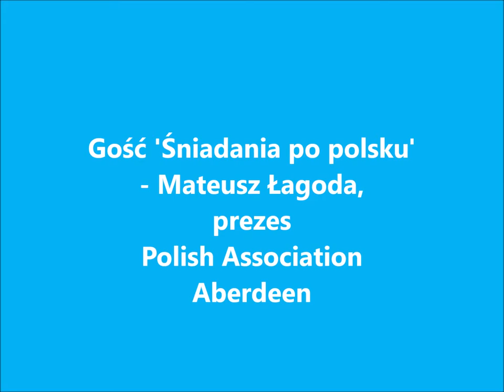Polish Association Aberdeen na 100-lecie odzyskania niepodległości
20.10.18 - gość 'Śniadania po polsku', Mateusz Łagoda, prezes Polish Association Aberdeen opowiada o wydarzeniach kulturalnych upamiętniających 100-lecie odzyskania przez Polskę niepodległości, które odbędą się w Aberdeen między 1 a 5 listopada.

Program obchodów 100-lecia niepodległości Polski:

1 listopada, St John’s Church, godz. 19:00 – Spektakl Teatru Polskiego w Bielsku-Bialej pt. „Bogu i Ojczyznie” przygotowany we współpracy ze znakomitymi muzykami bielskiej sceny muzycznej. Premiera odbyła się w ramach jubileuszowego – XXX Tygodnia Kultury Chrześcijańskiej organizowanego przez Klub Inteligencji Katolickiej w Bielsku Białej. Na scenariusz spektaklu składają się pisma i przemówienia Jana Pawła II, Ignacego Jana Paderewskiego, Adama Mickiewicza, ks. Piotra Skargi.

2 listopada – „Polish Scottish Ceilidh”, Klub Exodus (nad pubem Tripple Kirks), od godz. 19:00 : Danse McCabre zagra szkockie i polskie tańce. Będzie można też posmakować polsko-szkockiego jedzenia. Bilety £10; £6 studenckie (tylko dla osob 18+). Od godz. 17:00.

3 listopada,  St Andrew’s Cathedral, godz. 12:00 – recital organowy oraz fortepianowy prof. Tomasza Orłowa (Uniwersytet Ślaski).

3 listopada – w Aberdeen Arts Centre od godz. 16:00 przemówienie historyka prof. Zdzisława Biegańskiego; Book reading z prof. Helen Lynch oraz dr Elwira Grossman, która wygłosi wykład o Mickiewiczu: „Adam Mickiewicz and his poetic world”;
Godz. 19:00 Spektakl „Lilies” w wykonaniu teatru Lustro Sceny/ Mirror of the Stage. Po spektaklu muzycy Melting Pot Collective zagrają dla gosci w Caffee Bar. Bilety £10 dostępne na paaberdeen.co.uk

4 listopada, Newton Dee Phoenix Theatre, godz. 15:00 – Koncert fortepianowy oraz organowy prof. Tomasza Orłowa

4 listopada, St Mary's Cathedral Church, 20 Huntly Street,  ok. godz. 16:00 – Spektakl Teatru Polskiego w Bielsku-Bialej pt. „Bogu i Ojczyznie”

4 listopada,  King’s College Chapel, godz. 20:00 (po wieczornej mszy)– Koncert organowy prof. Tomasza Orłowa.

5 listopada,  Belmont Filmhouse, godz. 18:00 – Wykład prof. Zdzisława Biegańskiego (Uniwersytet Kazimierza Wielkiego) oraz prof. Karin Friedrich poświecony historii rozbiorów Polski, pierwszym latom XX wieku, odzyskaniu niepodleglości oraz powstaniu wielkopolskiemu.

Po 12 listopada wystawa „Kobiety Niepodleglosci” do Aberdeen zawita Central Library.